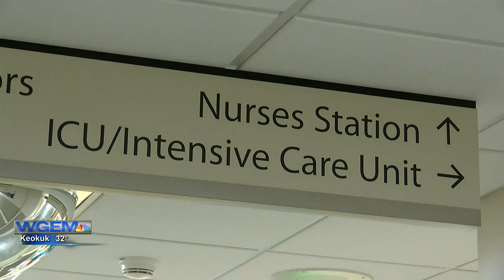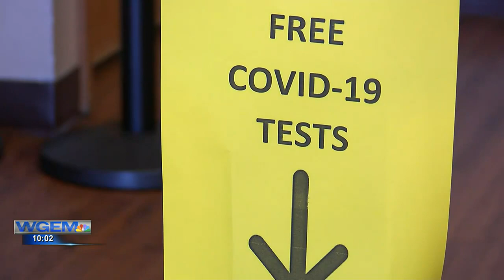COVID-19, RSV and flu cases dramatically decline, health professionals still urge caution